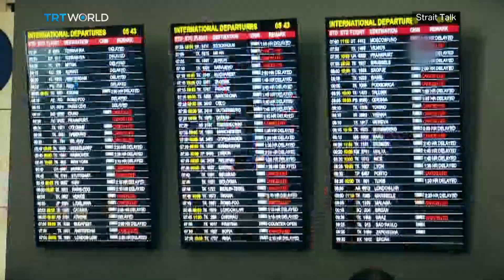Turkey builds the world’s largest airport in Istanbul. We take an inside look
Istanbul's new airport will eventually be able to accommodate 200 million passengers a year, challenging hub rivals in the Gulf and other parts of the world. We take an inside look.